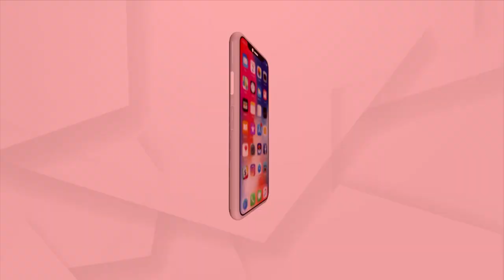Nabarangpur: Retired Army Personnel Giving Free Training To Job Aspirants